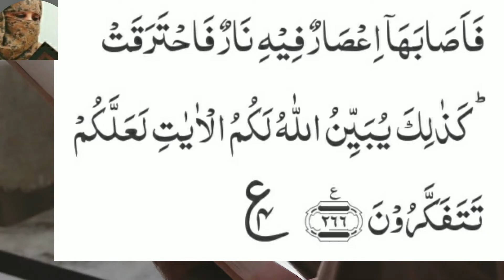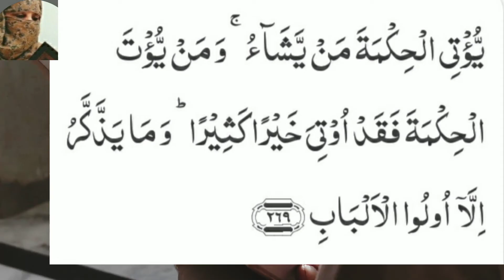2.Sura e Baqara Ayetan. 266-270|| قرآن پاک دا پنجابی ترجمہ|| by ustazah Mrs Almas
2.Sura e Baqara Ayetan. 266-270|| قرآن پاک دا پنجابی ترجمہ|| by ustazah Mrs Almas